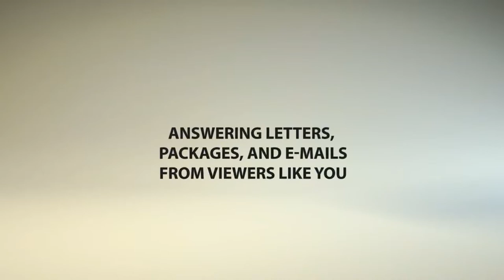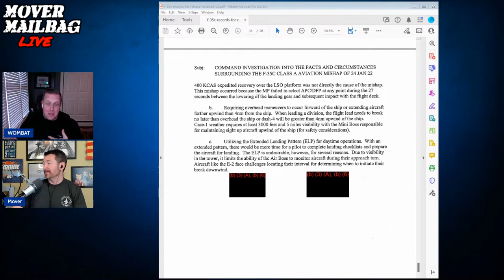Why Didn't They Shoot the Balloons/UFOs with the Gun? Mover Mailbag